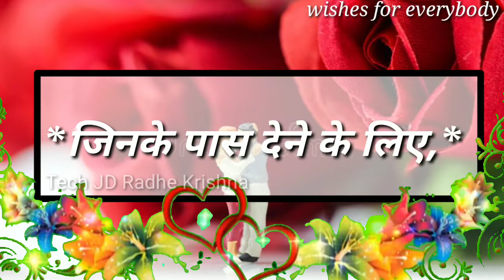Good💖 Morning Whatsapp status || 🌹New Whatsapp status || Trending 🥰Status 2020 || warm 🥀Good mor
Good💖 Morning Whatsapp status || 🌹New Whatsapp status || Trending 🥰Status 2020 || warm 🥀Good morning

Song,
song,
New song ,
Film.
Hindi,

Warm and sweet good morning to all
love video, love status, sad status, girlfriend status, boyfroend status